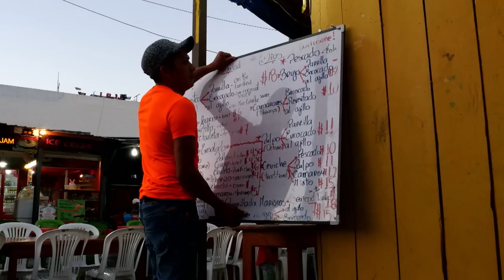GALAPAGOS - Na Krańcu Świata | Czy koegzystencja jest możliwa? | Film Dokumentalno-Przyrodniczy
🐢Archipelag Galapagos był kiedyś nieznany, poza zasięgiem człowieka. Izolacja stworzyła unikalny ekosystem, który przyczynił się do powstania nowych gatunków, a zwierzęta pozbawione drapieżników przystosowały się do surowych warunków. Jednak pewnego dnia ten spokój został zakłócony przez człowieka. Czy współistnienie człowieka i przyrody Galapagos jest możliwe, czy też jest iluzją snutą przez ludzi?🐢

@documentary-channel dostarcza rozrywki, a jednocześnie edukuje, prezentując szeroką gamę filmów dokumentalnych, filmów przyrodniczych oraz filmów historycznych, a także ciekawych symulacji, rekonstrukcji i animacji związanych z tematyka dinozaurów.